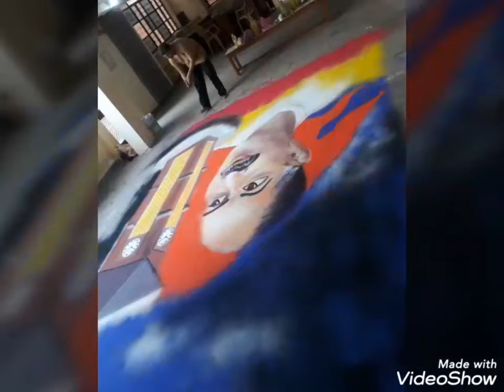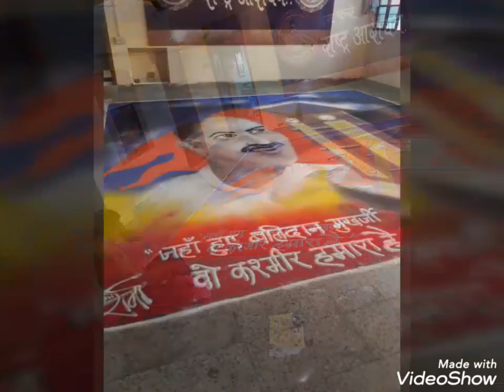Rangoli Jaha Hue Balidan Mukharji Ashish sharma